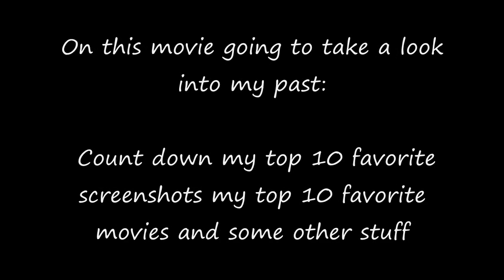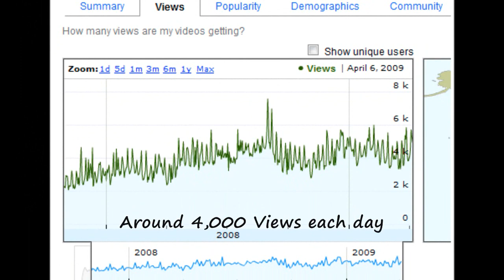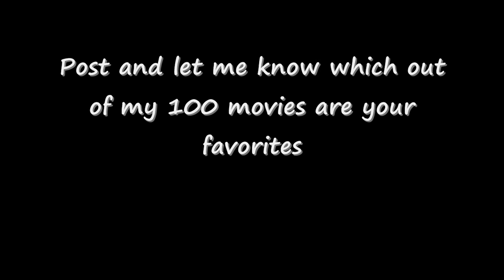100th Movie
Special thanks to:

Maleah - For helping me with gp to start back up again after my long retirement

Firefly II - For the constructive criticism you gave me when I first started making movies, it helped me improve my movies greatly.

Fedes Druid, Gogo on secura, and Parodox - For taking a chance on me by inviting me to block on one of your hunts, there are a lot good movies I've made that never would of happen if that friendship / hunting team didn't form.

You five have helped me the most with the making of my movies, Thank you